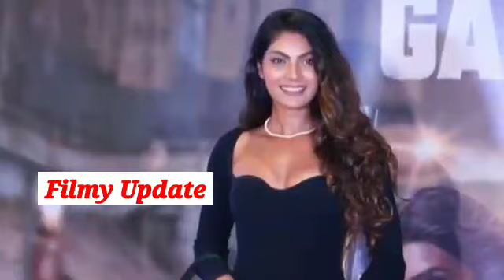Bollywood Actress 🥰 Spotted At special screening of Ganpati | Filmy Update